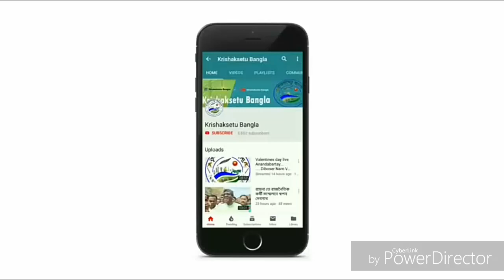রায়না খণ্ডঘোষ সিপিএমের লাল দুর্গ ছিল একটা সময়।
Krishaksetu Bangla :-

গত লোকসভা নির্বাচন বিধানসভা নির্বাচন পঞ্চায়েত নির্বাচনে নিজেদের অস্তিত্ব না রাখতে পারলেও এবারের লোকসভা নির্বাচনে পিছিয়ে নেই প্রচারে। আজ খণ্ডঘোষের সকাল থেকে 6 কিলো মিটার রায়না রশ্রীধর বাজার পর্যন্ত পদযাত্রার মাধ্যমে প্রচার করেন বর্ধমান পূর্ব লোকসভা কেন্দ্রের ঈশ্বর চন্দ্র দাস ও বিষ্ণুপুর লোকসভা কেন্দ্রের প্রার্থী সুনীল খাঁ। বর্ধমান পূর্ব লোকসভা কেন্দ্র প্রার্থী জানাই তৃণমূলের সন্ত্রাস এর জন্যআমাদের কর্মীরা ঘরছাড়া ছিল তাই আমাদের অস্তিত্ব হারাতে বসেছিল মানুষ এখন বুঝতে শিখেছে ঘরে ফিরেছে তাই আমরা বিপুল ভোটে জয়লাভ করবো।

পূর্ব বর্ধমান সহ গোটা পশ্চিমবঙ্গের খবর পেতে আমাদের কৃষক সেতু বাংলা হোয়াটসঅ্যাপ গ্রুপে জয়েন করুন